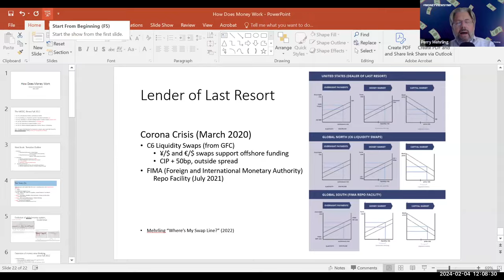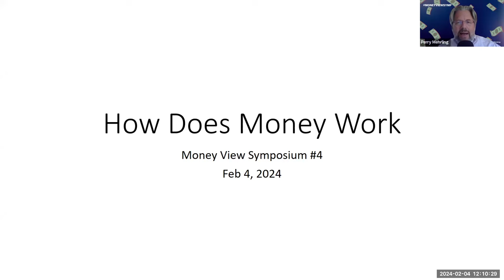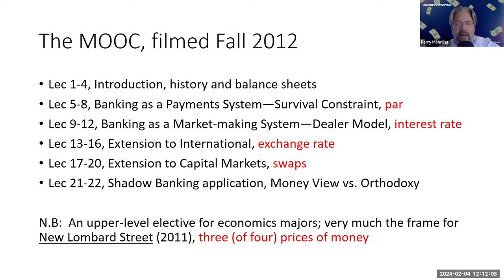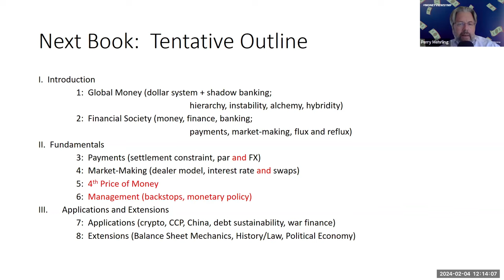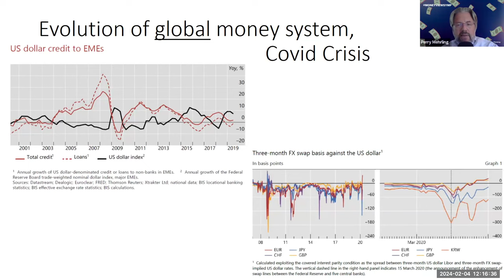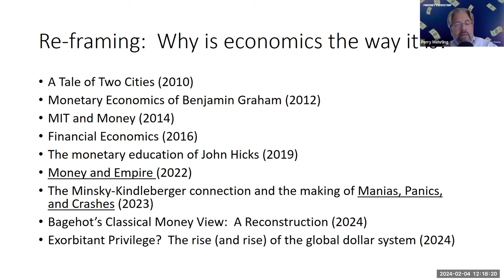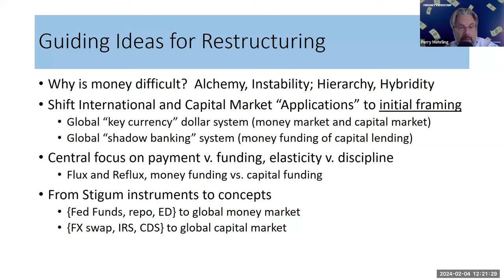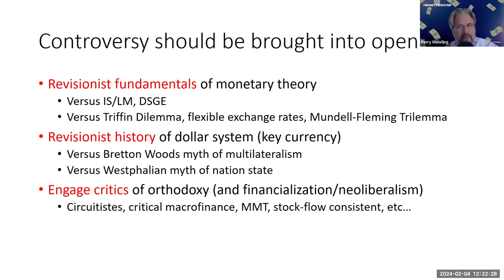The Money View MOOC - 10 years later with Perry Mehrling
The Money View MOOC - 10 years later
input by Perry Mehrling on Treatise of Money View book project

This talk was part of the 4th Annual Money View Symposium, hosted by YSI on 3-5 February, 2024. The Symposium showcased the work of scholars and practitioners that make use of the money view, ranging from economists to lawyers, politicians and social scientists at large.

Thought this was interesting? Get involved with YSI!